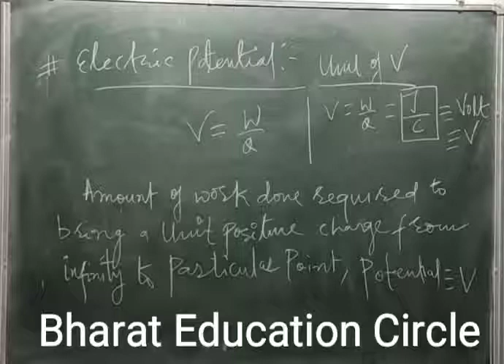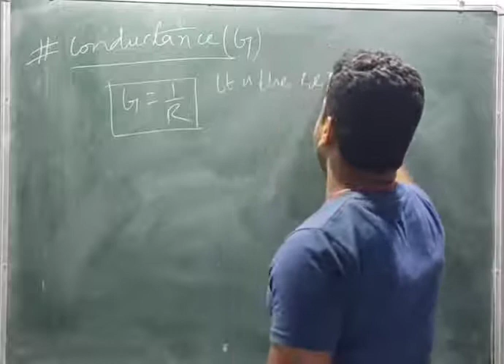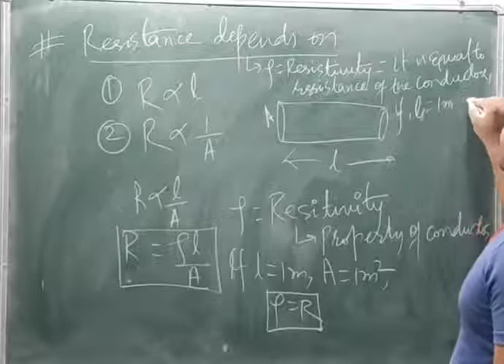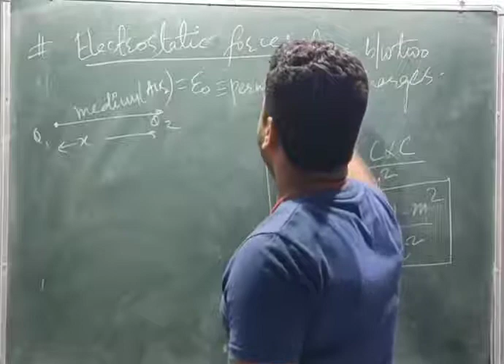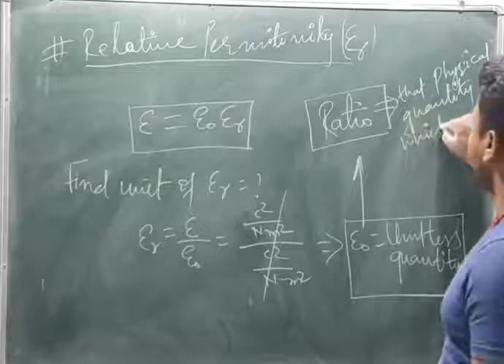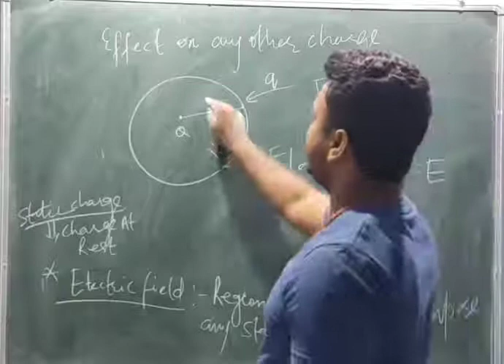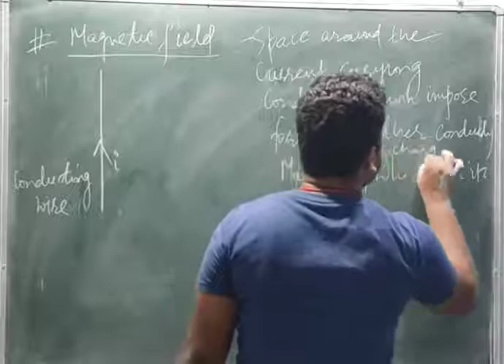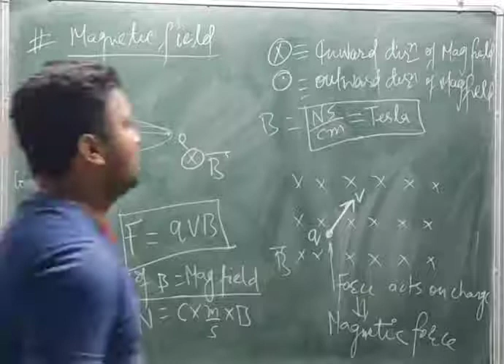UNIT & DIMENSION | IIT-JEE/NEET | L-4